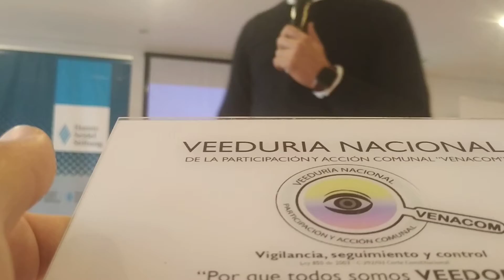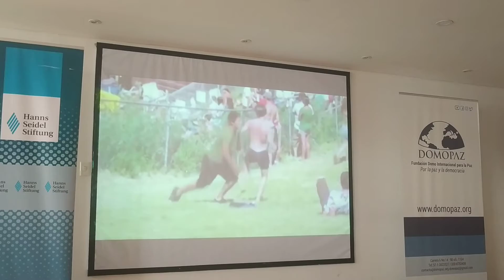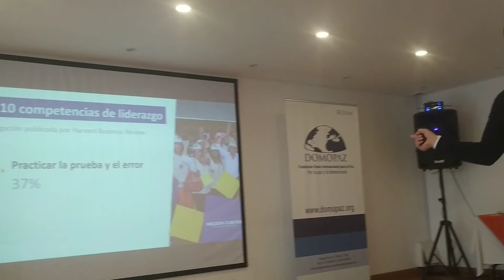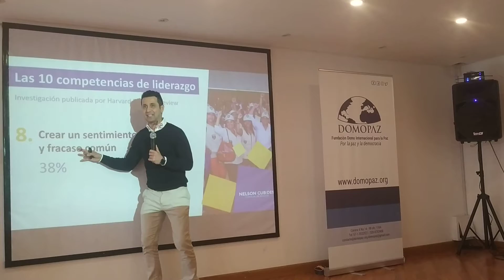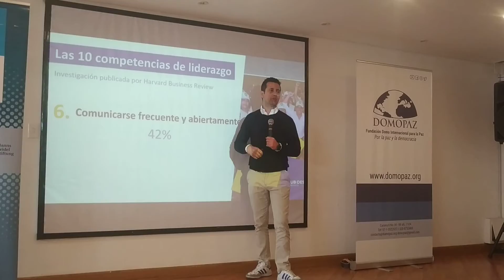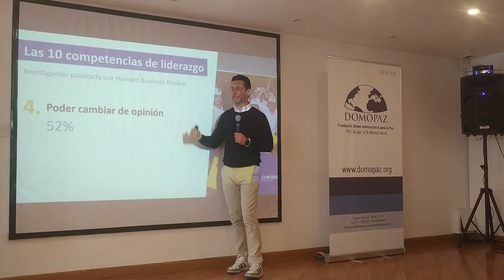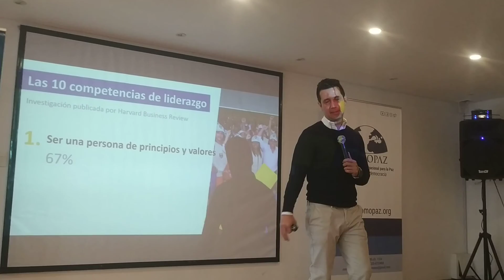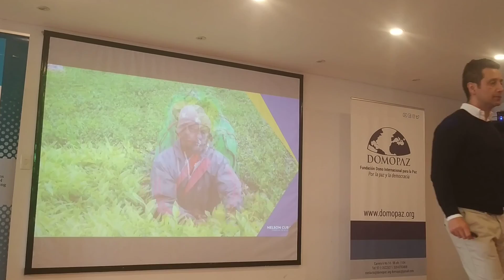DOMOPAZ - El liderazgo Comunal - Honorable Concejal de Bogotá - Dr. Nelson Cubides I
Desde el área de prensa de la Veeduría Nacional de la Participación y Acción Comunal – VENACOM se genera seguimiento a las diferentes acciones desarrolladas en la comunidad y que afectan directa e indirectamente a tod@s nuestros afiliados de la Acción Comunal, en esta ocasión nuestros corresponsales del Control Social realizaron acompañamiento en la continuidad del *“Seminario Taller – Liderazgo en las OAC – La Democracia desde los Territorios del País”*  actividad organizada por la Fundación DOMOPAZ con la Cooperación Alemana Hanns Seidel Stiftung que busca promover liderazgos para el proceso de participación democrática comunitaria, actualización normativa OAC, planes y proyectos sociales exitosos para la Acción Comunal y analizar la postura de representes comunales, ciudadanía en general frente al nuevo gobierno del Dr. Gustavo Petro Urrego – Presidente de Colombia y Dra. Francia Elena Márquez – Vicepresidenta de Colombia “Colombia Potencia Mundial de la Vida, 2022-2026”.

En el cual se contó con la participaron de líderes comunales y políticos de veredas y barrios de Bogotá, Cundinamarca y Boyacá, en el panel de Invitados especiales participaron activamente Rafael Pataquiva Presidente de Asojuntas Mosquera, con más de 40 años de experiencia en el gremio comunal y Carlos Alberto Acuña Reina, Presidente Veeduría Nacional VENACOM.

Con las ponencias magistrales de los profesionales;

 Actualización Normativa de los Organismos de Acción Comunal – Dr. Diego Vivas

 El liderazgo Comunal - Honorable Concejal de Bogotá -  Dr. Nelson Cubides

Fundación Domo paz en cabeza de su Director José Alberto Almonacid y el alto nivel profesional de su equipo humano, mediante la cual se establecen alianzas, convenios y acuerdos con distintas entidades públicas y privadas; apoyando la consecución de los objetivos particulares de las entidades a través de metodologías apropiadas, de alto contenido didáctico e impacto en los procesos de formación, capacitación, formulación y gestión de proyectos y consultorías; en las siguientes líneas de trabajo:

• Congreso y Democracia
• Formulación Política y liderazgo
• Paz y Derecho Humanos
• Medio Ambiente
• Entre otras iniciativas.

Dentro de las reflexiones en la actividad académica realizada se resalta la manifestada por el Honorable Concejal Nelson Cubides en la conferencia magistral de liderazgo comunal, exaltando el efecto Pigmeon y Galatea que plantean que cuanto más convencidos estemos de nuestra capacidad para alcanzar una meta, más probable será que la logremos. De la misma manera, podría decirse que cuando no tenemos la convicción de ser capaces, aumenta la probabilidad de no serlo. En otras palabras, esas creencias acendradas sobre nosotros mismos determinan en gran medida el resultado de nuestros planes.

Hay un aspecto interesante, y es que el efecto Galatea no solamente opera sobre nuestro mundo interno y nuestra capacidad de logro. También tiene un claro efecto social; es decir, que se proyecta a otros. Si estamos convencidos de que somos capaces, también es más probable que alimentemos esa “ilusión” en los demás. Y viceversa. Si dudamos de lo que podemos lograr, es probable que los demás también hagan lo mismo.

De este modo, se puede afirmar que una persona tiene muchas más probabilidades de éxito cuando se trabaja mentalmente para el logro. Muchos deportistas de alto nivel trabajan sobre el efecto Galatea. Parte de su preparación consiste en alimentar/visualizar el deseo de conseguir aquel resultado o marca que quieren alcanzar, especialmente antes de una competición (…)..

Desde esta tribuna de Control Social exaltamos tan importante gestión desde las entidades privadas, las cuales promueven acciones que fomentan la educación para la formación democrática, el desarrollo político y la promoción de los derechos humanos.

Contribuyendo, orientando y promoviendo espacios y caminos que permitan fundamentar una paz duradera mediante procesos pedagógicos, investigativos y de acciones para la transformación social, política, económica y cultural de los colombianos, generando así una cultura no violenta de la democracia en Colombia.

“Se puede hacer muy poco sólo con fe, no puede hacerse nada sin ella”.
Samuel Butler